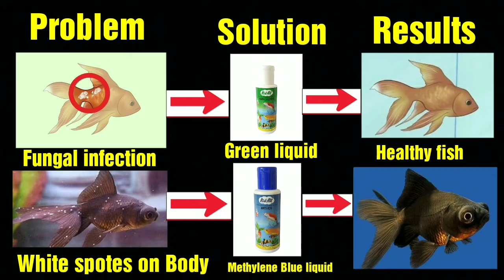Aquarium fish diseases and treatment, White spot & Fungal infection, Pari Aquarium, Arif Momin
In this video we try to give information regarding how to save dying fish (infected fish by any disease).

Common fish diseases ( Most common Disease )
The most common fish diseases, particularly in freshwater aquaria, include columnaris, gill disease, ick (ich), dropsy, tail and fin-rot, fungal infections, white spot disease, pop-eye, cloudy eye, swim bladder disease, lice and nematode worms infestation, water quality induced diseases, constipation, anorexia.

So how to cure this fish diseases,
First of all we should try that this disease should not happen to your fishes

1) whenever you are adding new fish to your fish tank, change your tank water by new water
a) New water is a tap water - use dechlorinator liquid
b) New water is a groundwater ( boring water ) - no need to use dechlorinator liquid

2) medicate fish tank by adding blue liquid ( add blue liquid in a such a quantity that your tank water should look slightly blue in colour )
After that you can add your fish into fish tank

3) change 22 to 25% fish tank water every week, so your fish will be healthy & not a single disease happen to your fish

If your fish infected by any disease, following activities to be done to cure your fish

1) fungal infection - use yellow and green liquid for removing fish disease
2) white spot on body - use blue liquid & heater to remove white spot on fish body.
3) Fish Tail & fin-rot - use yellow and green liquid for cure the disease

In this video I try to cover follow in things regarding fishes disease.
aquarium fish disease and treatment
what are common fish diseases
how do you treat fish diseases
how do you identify a fish diseases
How do you treat fish
How do I get rid of fish diseases
How can fish disease be controlled
How do you control red disease in fish
How do you treat white spot on fish body
Can fish recover from white spot
Is white spot contagious to other fishes
How do I know if my fish has ick
How do you treat fungal infection in fish
What causes fungal infection in fish
Is fish fungus contagious
how do you tell if your fish has a fungal infection
Can salt cure fungal infection
Is fin rot bacteria or fungus
How long does it take for aquarium salt to work